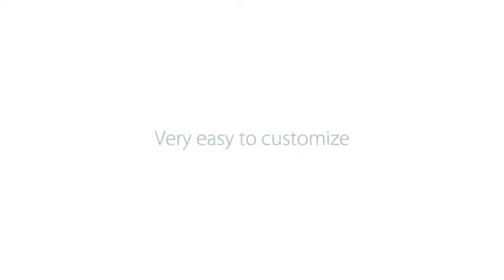Eye | After Effects Template 1745314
Hello everyone! This is my new project for CS4 and CS5 AE versions! Here an alternative, abstract and very original... (openers)